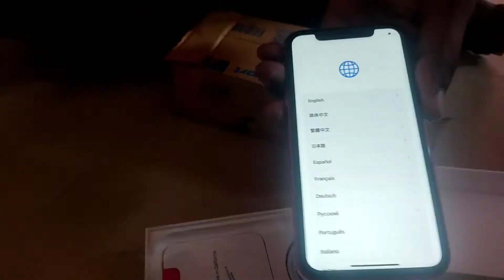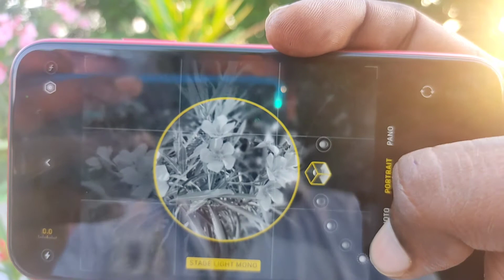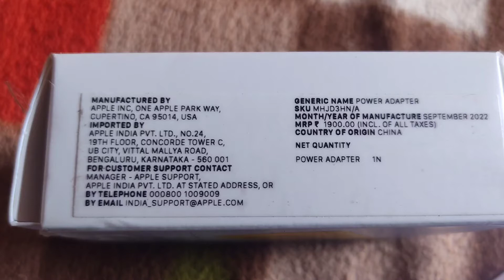Budget lo iphone 11 in flipkart diwali sale //iphone 11in red colour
I phone 11 new red colour
flipkart price